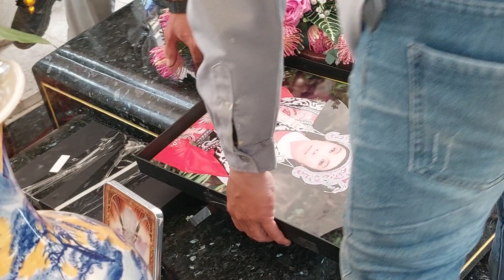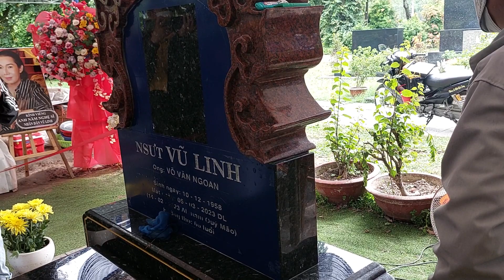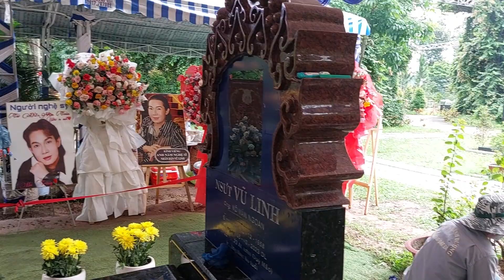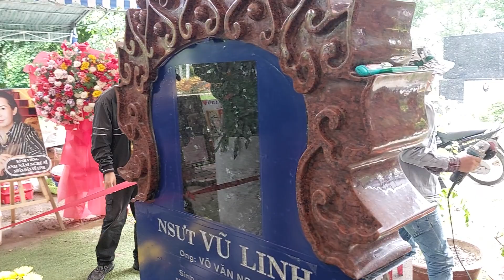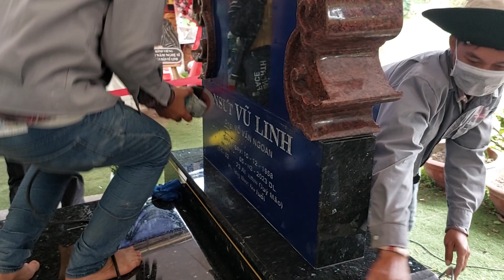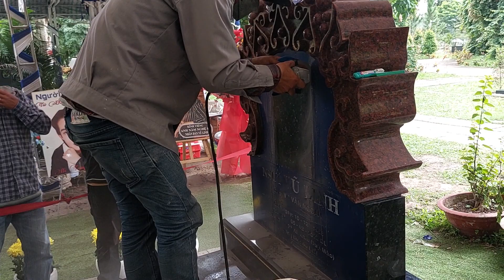🔴 Tiết Lộ 2 Bức Ảnh Tuyệt Đẹp Dán Trên Mộ NSƯT Vũ Linh